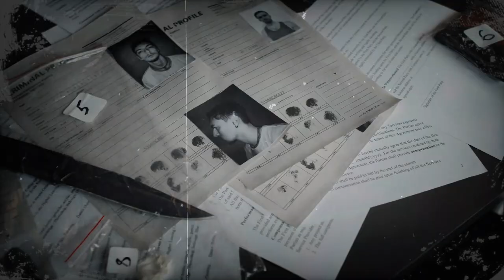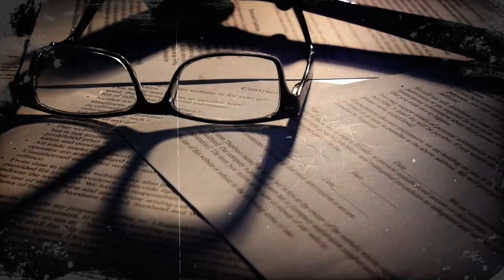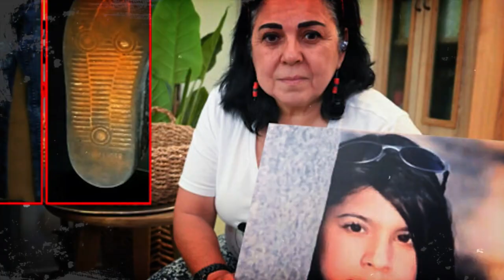The Murder Of Tair Rada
Uncover the chilling details of the crime scene, the suspects who came under scrutiny, and the breakthroughs that ultimately led to the shocking conclusion. This documentary not only explores the facts, but also delves into the human stories behind the headlines – the impact on the victim's family, the tireless efforts of law enforcement, and the community's struggle for closure.